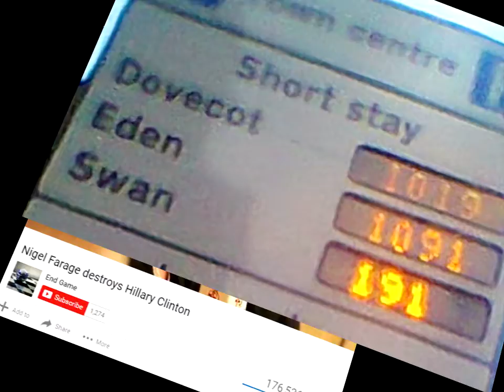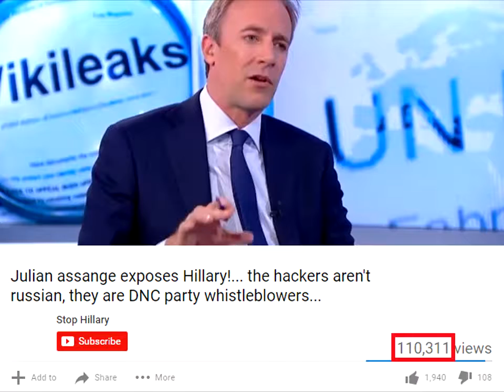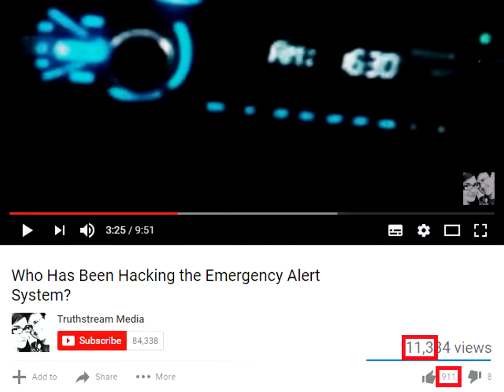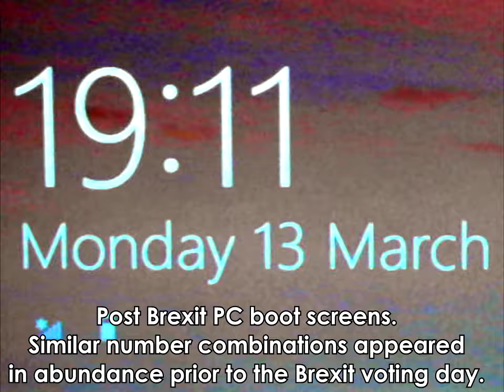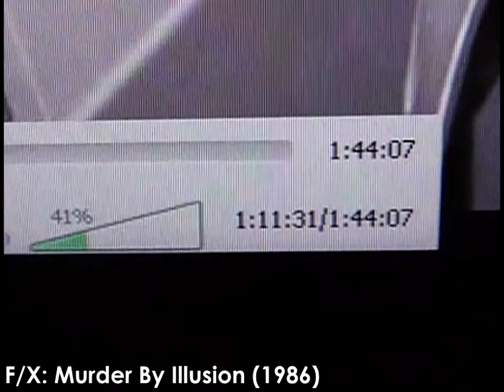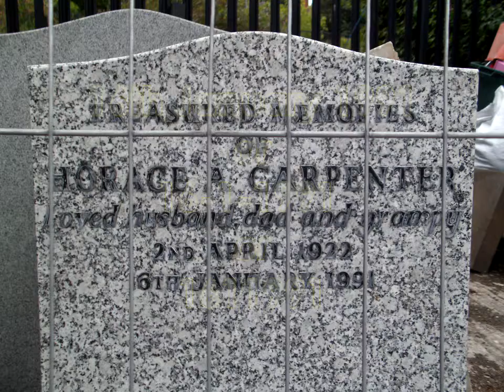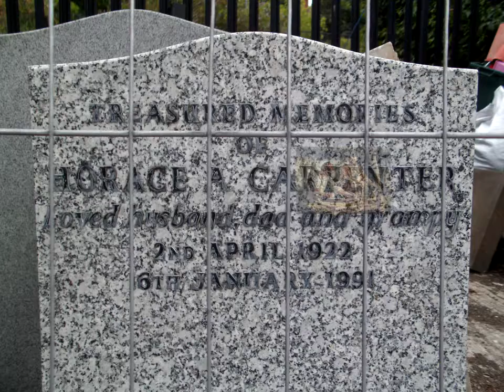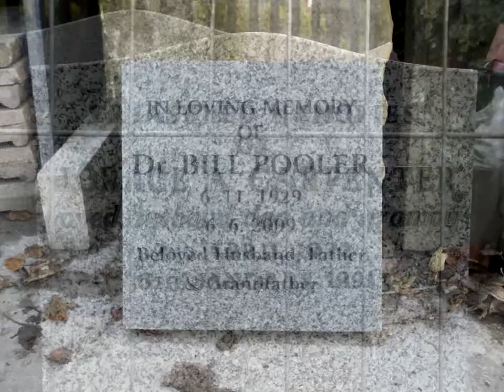The Mausoleum Line (2h) - The Talking Tombstones of Creative Memorials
The Mausoleum Line - Part 2h - The Talking Tombstones of Creative Memorials.